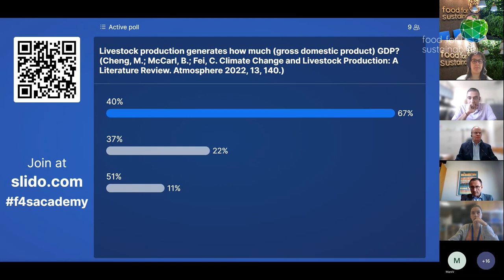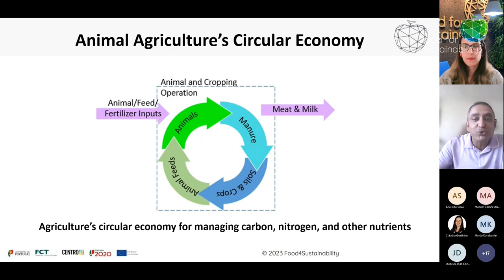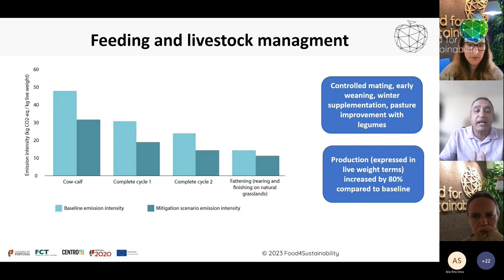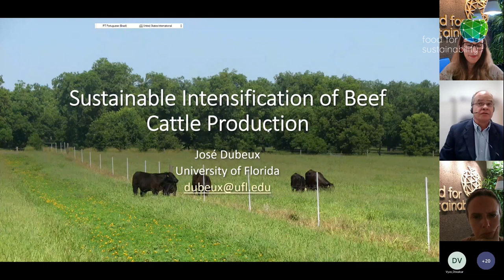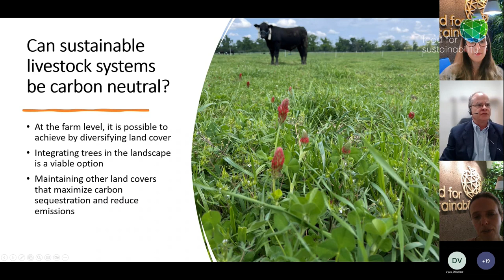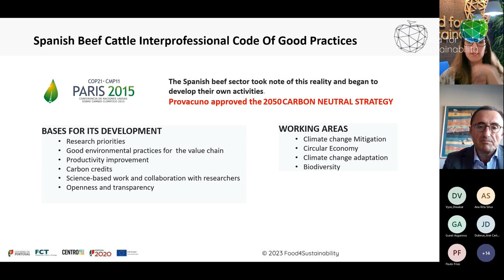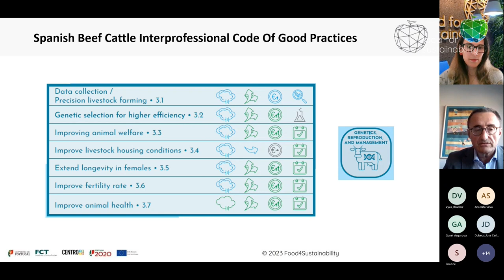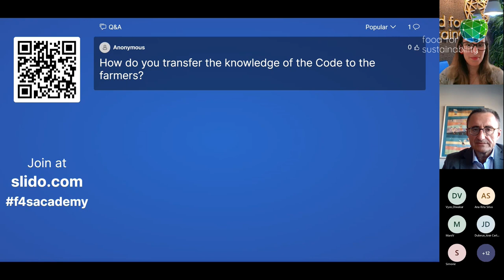Webinar #3.2 Can sustainable agriculture be carbon-neutral?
From our third series of 2023 Webinars "Can we really reduce greenhouse gases emissions in ruminants?", our second webinar "Can sustainable agriculture be carbon-neutral?"

0:00 Claudia Costa e Margarida Palma– Introduction
14:40 Diwakar Vyas (University of Florida) - Reducing Livestock Methane Emissions and Carbon Footprint with Feed Additives: Implications for Sustainable Agriculture
41:31 Jose Carlos Debeux (University of Florida) - Sustainable Intensification of Beef Cattle Production
1:08:14 Manuel Lainez (INIA) - Spanish Beef Catle Interprofessional Code Of Good Practices